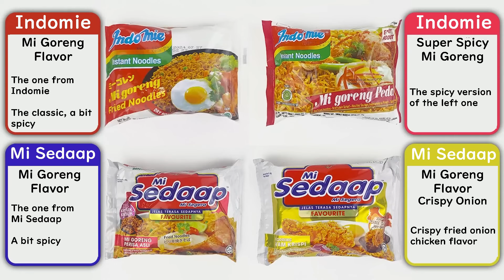That time Hana introduced Mi Goreng to Meloco and Seraph [Nijisanji Eng Sub]